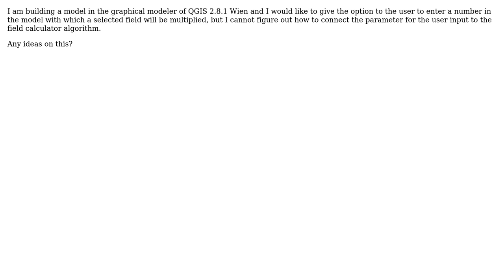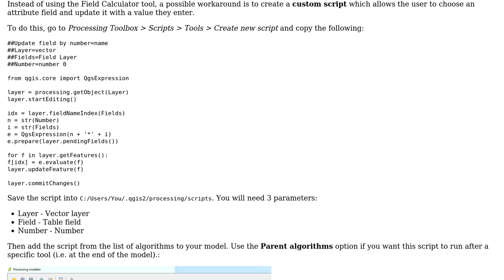GIS: How to connect input parameter to the field calculator algorithm within the graphical modeler?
With thanks & praise to God, and with thanks to the many people who have made this project possible! You are responsible for your own actions.